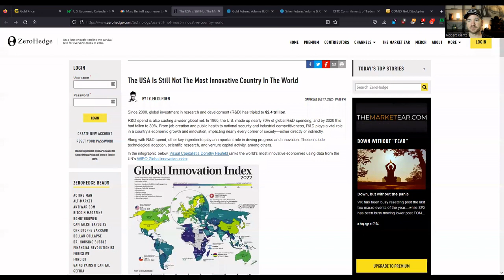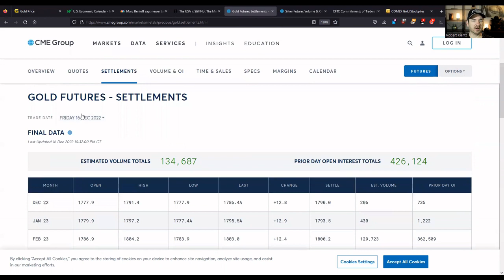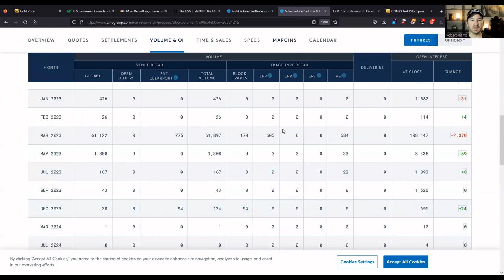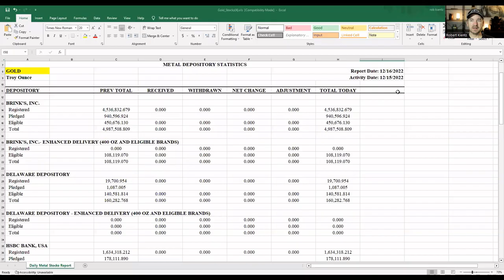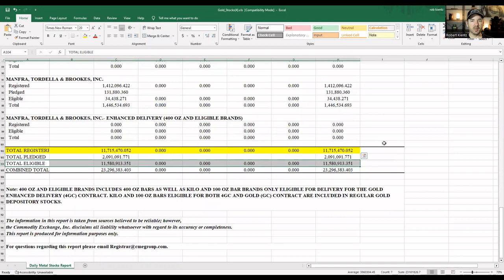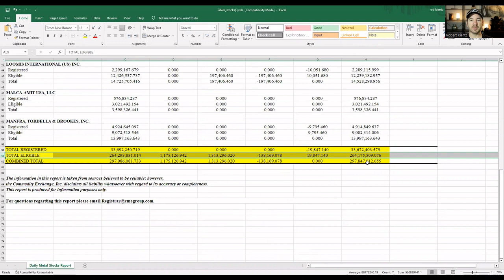Deflation Arrives as Gold Physical Inventories Decline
We look at some major signs from last week that the economy has entered a deflationary wave. The wave occurs in between bouts of high inflation, as typically is seen during these types of recessions.

We also discuss how gold inventories are being drained from the COMEX.